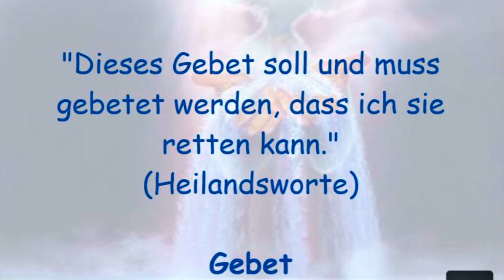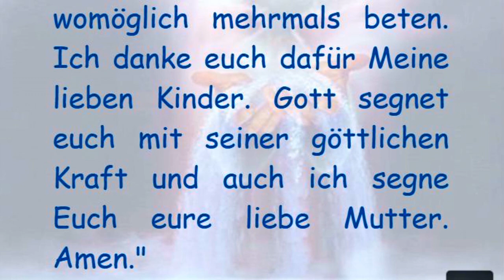STELLVERTRETEND REUE ERWECKEN FÜR ALLE STERBENDEN